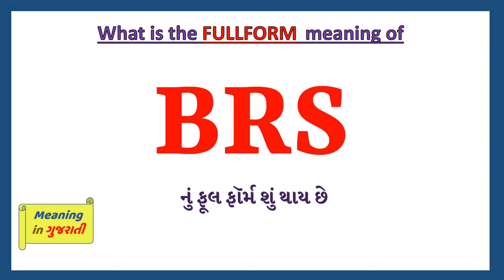BRS Full Form in Gujarati | BRS નું ફૂલ ફૉર્મ શું છે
આ વિડિયો માં તમે BRS નો Gujarati માં full form સમજશો અને એની સાથે BRS નું pronunciation પણ શિખશો. એટ્લે કે તમે BRS ના full form ની સાથે સાથે એ પણ શિખશો કે BRS નો અર્થ શું થાય છે અને BRS ને બોલવાની સાચી રીત કઈ છે.

 તો બસ એક મિનટ માં શીખો BRS શબ્દ ને.

BRS fullformingujarati